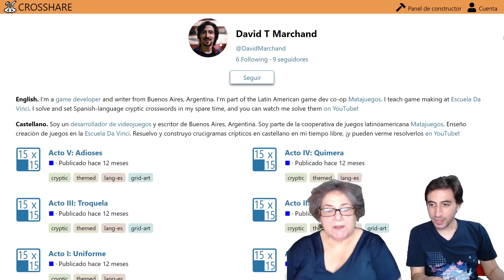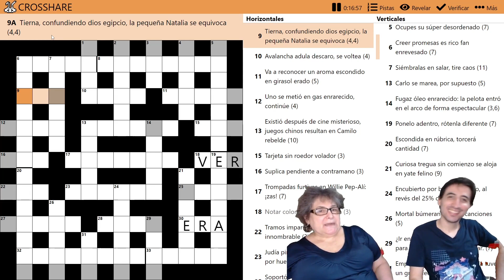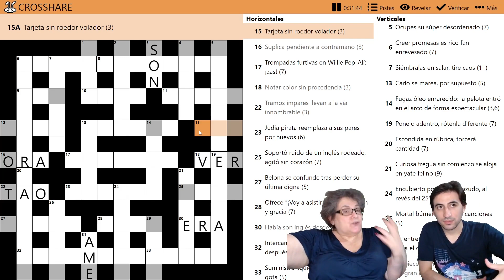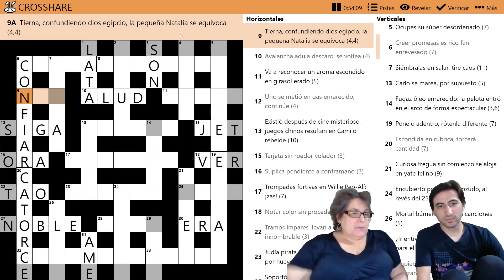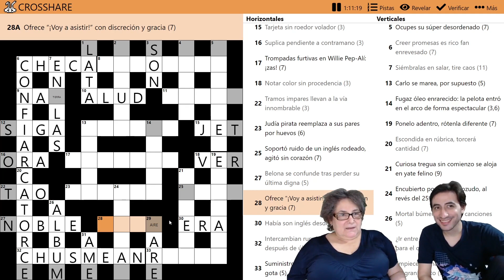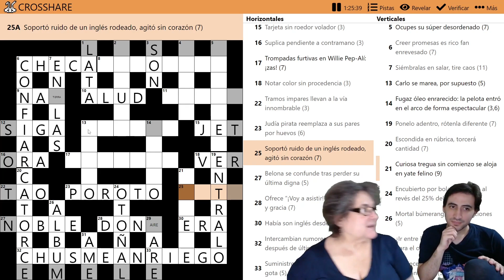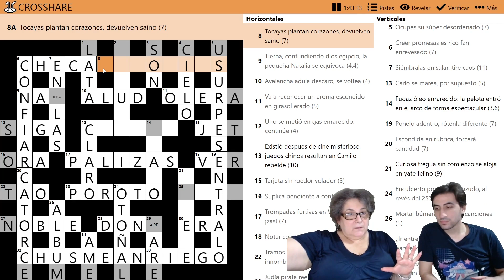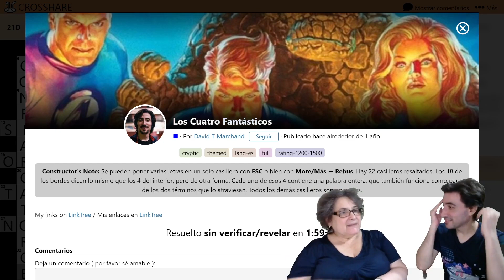Un crucigrama elemental • Criptiñol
Irene resuelve un crucigrama con un mensaje secreto escondido en sus bordes.

EL CRUCIGRAMA CRÍPTICO DE HOY (LOS CUATRO FANTÁSTICOS de DAVID T. MARCHAND)

0:00 Presentación
4:40 Crucigrama